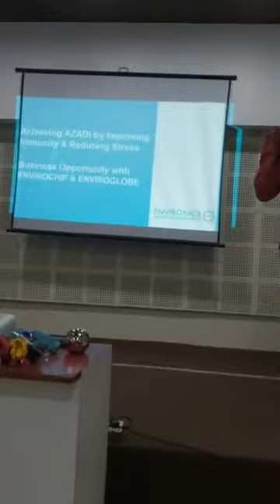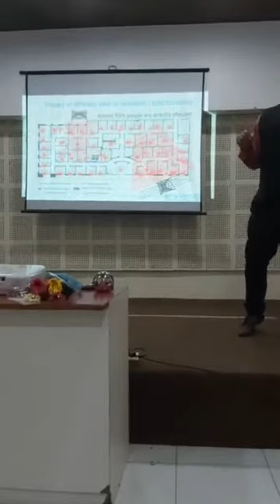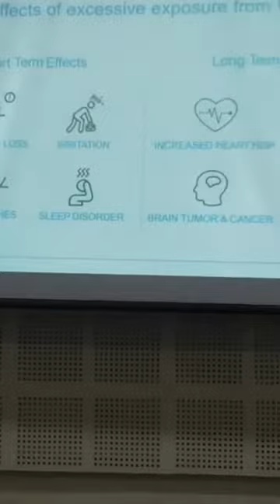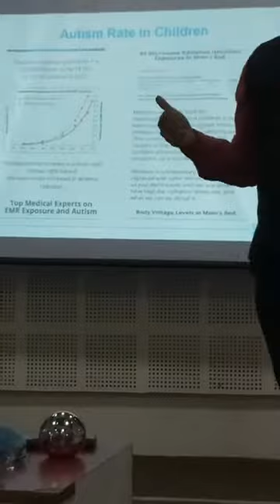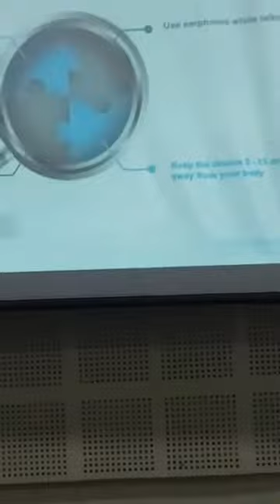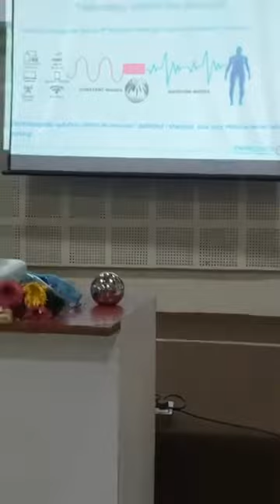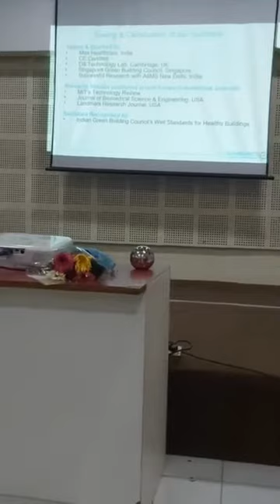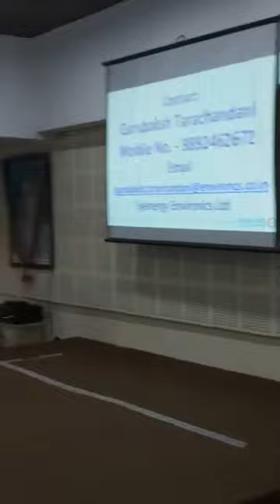Modicare Envirochip & Enviroglobe Training @ Ahmedabad by Mr.Gurubaksh Tarachandani